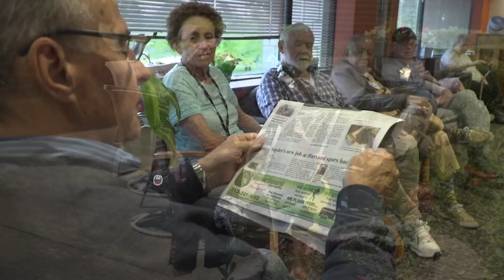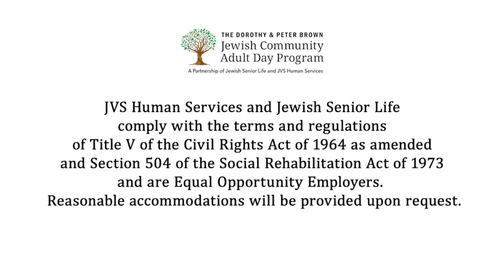Activities Offered At The Brown Center Adult Day Program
See all of the beautiful programs and activities offered at The Dorothy & Peter Brown Jewish Community Adult Day Program.

We would be happy to help you!